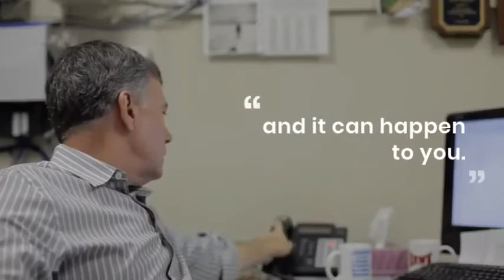Home inspector of 20 years receives first meritless claim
This past October, home inspector Randy Sipe approached us, his insurance provider, to ask if he could write an article for our readers. After nearly 20 years of inspecting claims-free, Sipe had received a meritless allegation. Sipe wanted to share his firsthand experience with a frivolous lawsuit to encourage his peers—particularly those who believe they’re impervious to claims—to carry insurance.